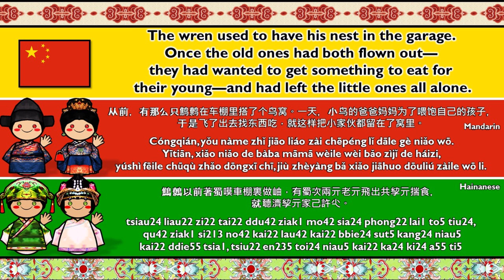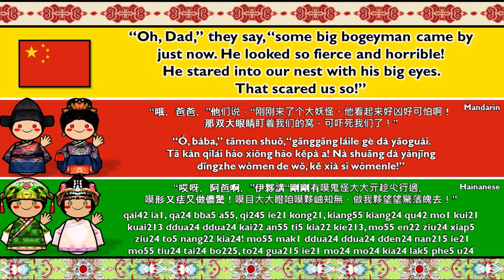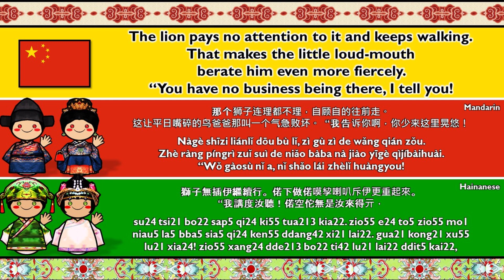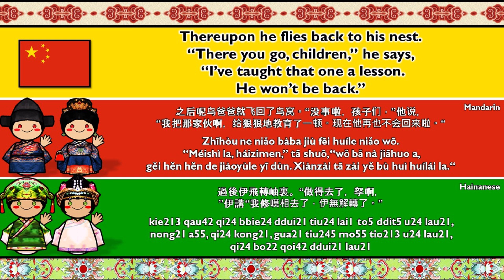MANDARIN & HAINANESE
Hainanese also known as Qióngwén, Heng2 vun2 (simplified Chinese: 琼文; traditional Chinese: 瓊文) or Qióngyǔ, Heng2 yi2 (琼语; 瓊語),[3] is a group of Min Chinese varieties spoken in the southern Chinese island province of Hainan and Overseas Chinese such as Malaysia. In the classification of Yuan Jiahua, it was included in the Southern Min group, being mutually unintelligible with other Southern Min varieties such as Hokkien–Taiwanese and Teochew.[4] In the classification of Li Rong, used by the Language Atlas of China, it was treated as a separate Min subgroup. Hou Jingyi combined it with Leizhou Min, spoken on the neighboring mainland Leizhou Peninsula, in a Qiong–Lei group. "Hainanese" is also used for the language of the Li people living in Hainan, but generally refers to Min varieties spoken in Hainan.